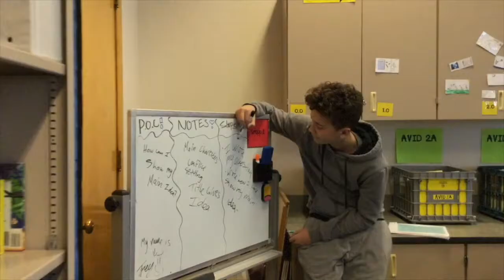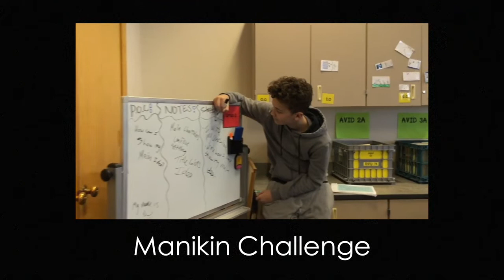12-7-16b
Announcements for Granite Park Junior High. Bring phones to den today (Kody). Mannequin challenge: Preparation (Greybill, J). Reward activity coming soon (Luis).